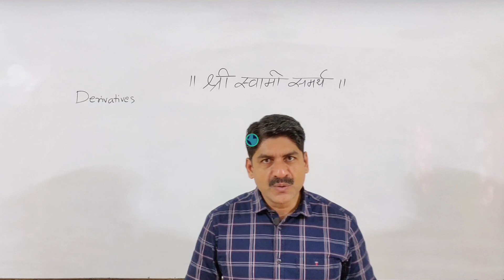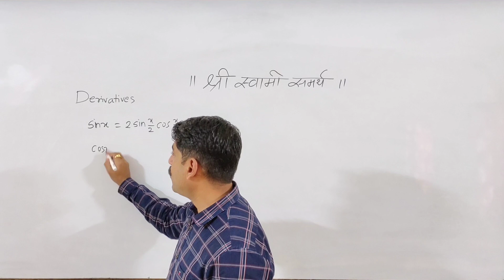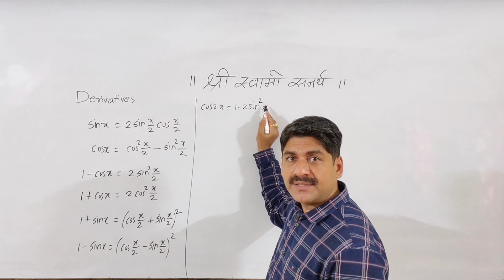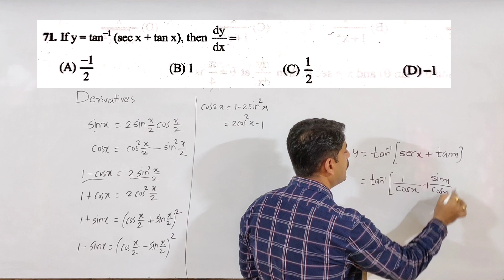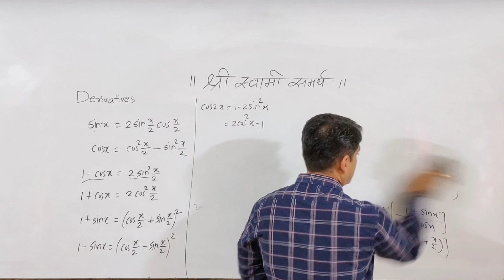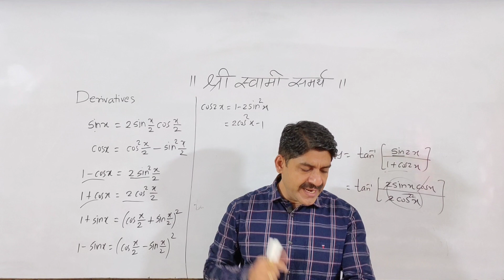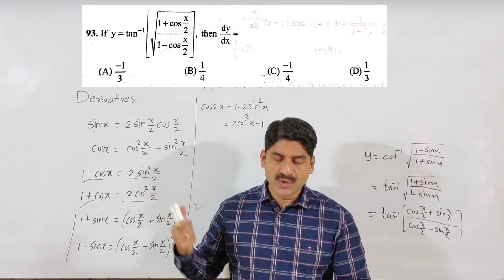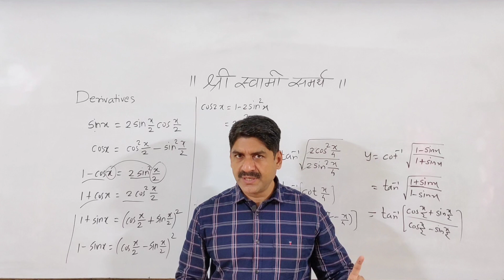Derivative | Type-2 | Maths | Part-3 | Board + CET | Sahyadri Tutorials